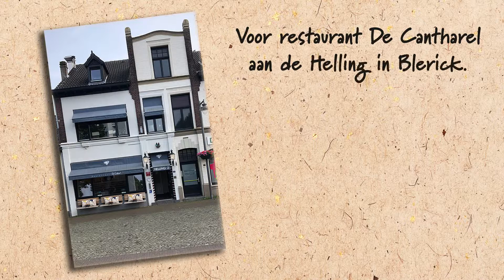smakelijke kunst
Zeg eens AAA
Apothekers en drogisten in Nederland en Vlaanderen hadden vroeger vaak een gaper aan de gevel. Zijn open mond was echter geen slaapgaap. De patiënt moest AAA zeggen en daarna flink medicijnen innemen. Die open mond bracht me op een idee.